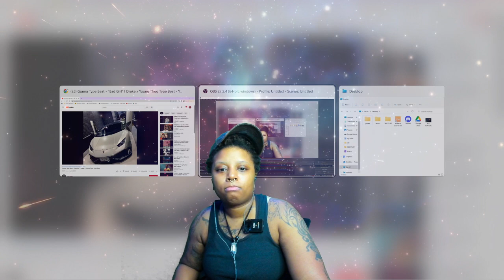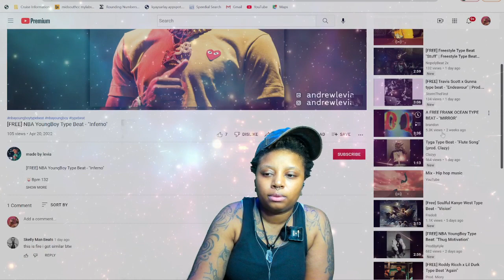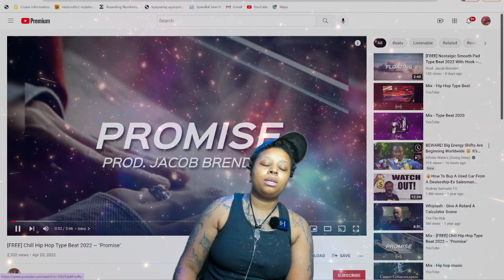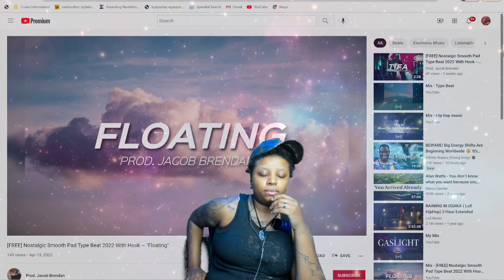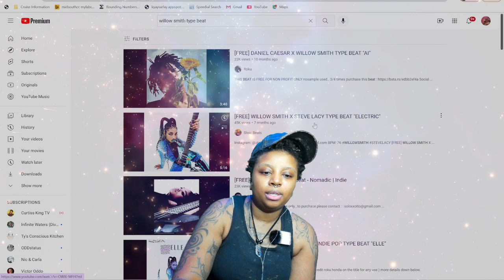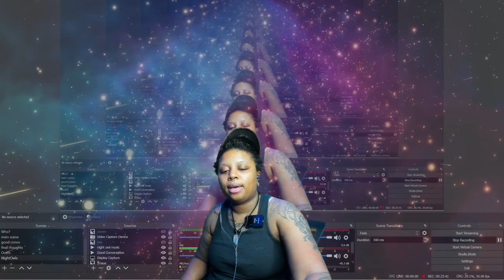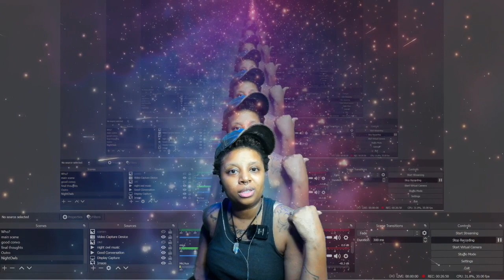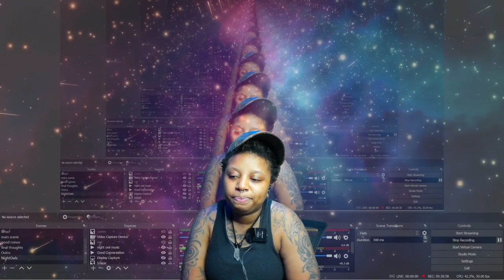The Art of Delegation | Key to Your Freedom